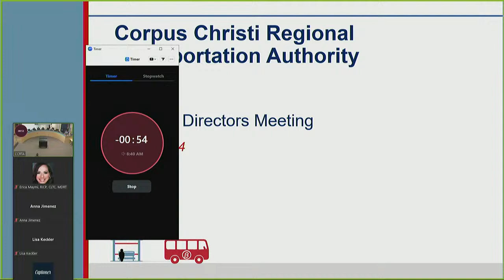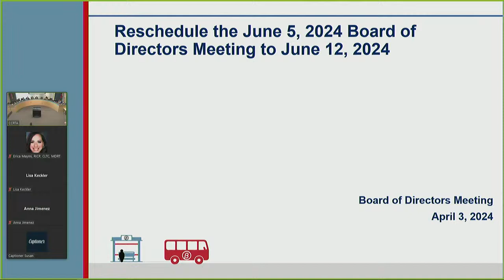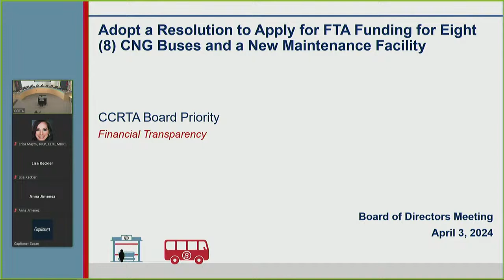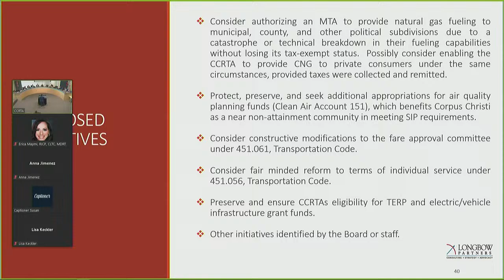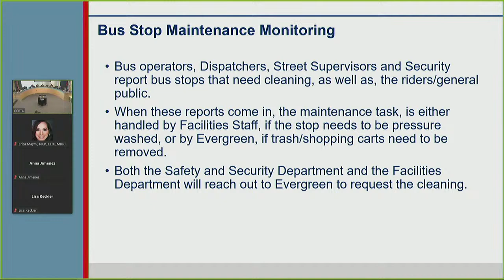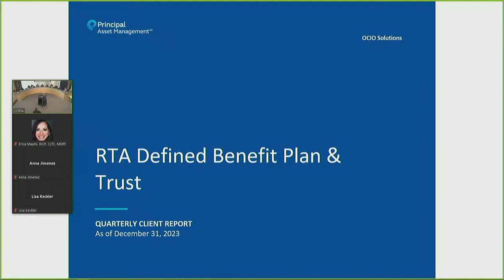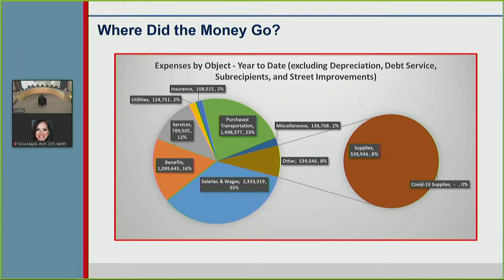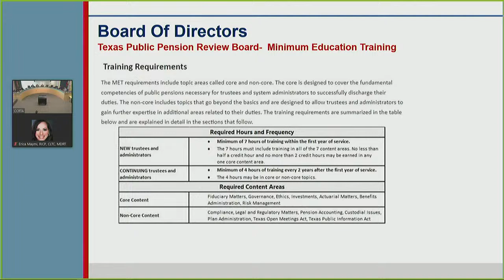Corpus Christi Regional Transportation Authority Live Stream